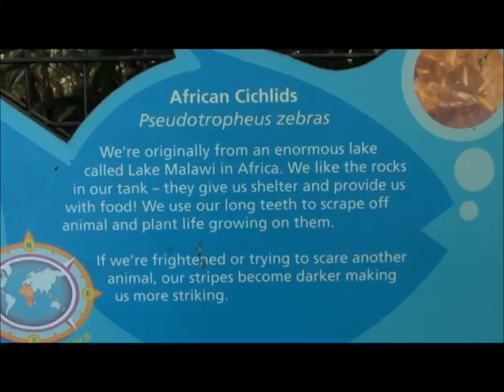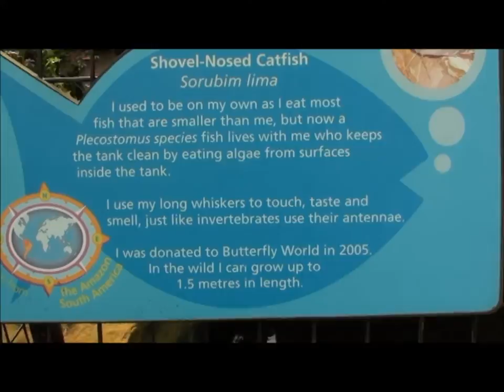Butterfly World, Edinburgh 30-03-2012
Butterfly world, next to Dobbies Garden Centre (in Bonnyrigg/Laswade) besides the butterflies you can see some fishes, reptiles, insects, snakes, frogs, spiders and other animals.
 A big thanks to David who gave me permission to show on youtube a very beautiful moment he had with some of the butterflies.
 The entrance for an adult is 6.95 £